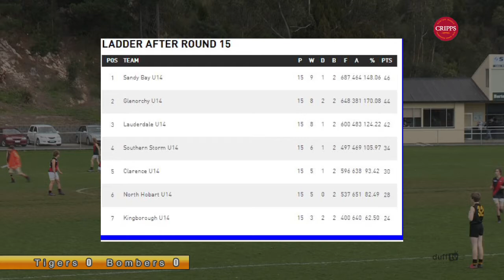The Map Clip 18 2013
Lauderdale, Brighton and Kingborough under 9,10 & 14 teams are featured on this weeks MAP.